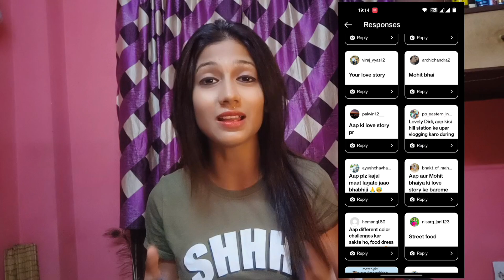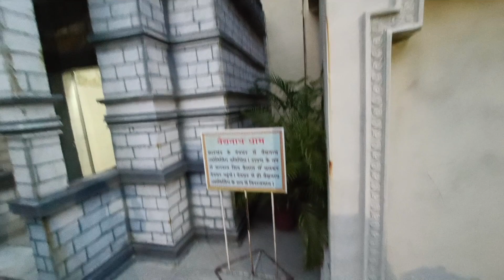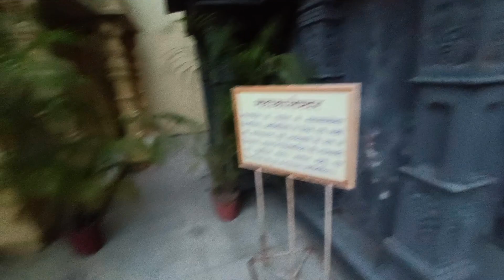About My Personal life , Job , Relationship And Much More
Today's video is all about My Personal life , Job , Relationship And Much More